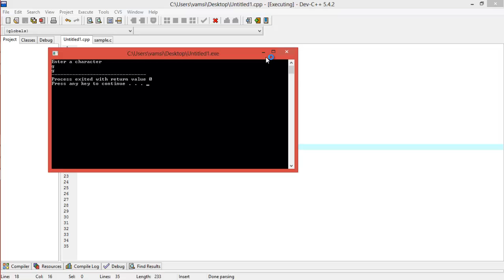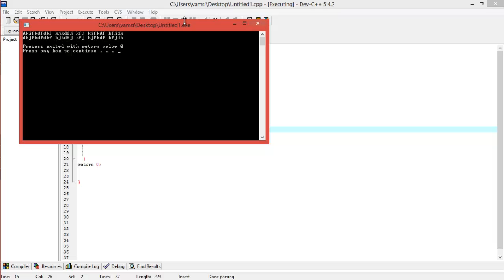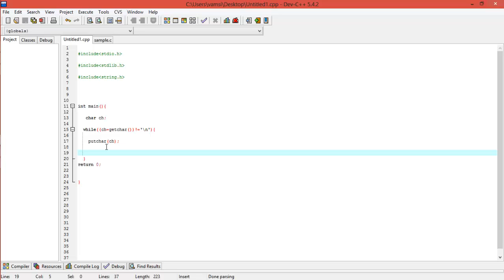61.getchar() and putchar() functions in C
in this video i told what getchar and putchar functions are and how to use them !!